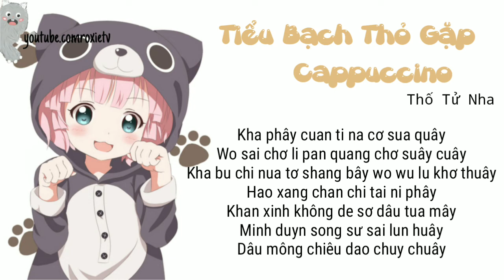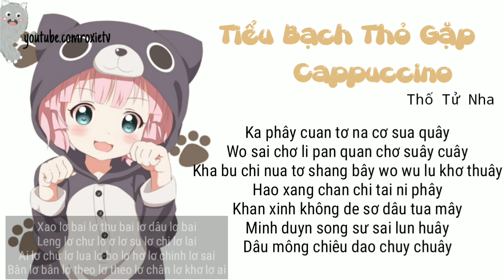《PHIÊN ÂM TIẾNG VIỆT》 TIỂU BẠCH THỎ GẶP CAPPUCCINO - Thố Tử Nha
TAG
© If any producer or label has an issue with any of the uploads please get in contact  and it will be deleted immediately (this includes artists of the
🔴Nếu có bất cứ thắc mắc, khiếu nại nào về bản quyền hình ảnh cũng như âm nhạc có trong video mong chủ sở hữu liên hệ trực tiếp với tôi qua địa chỉ Email: . Xin cảm ơn!